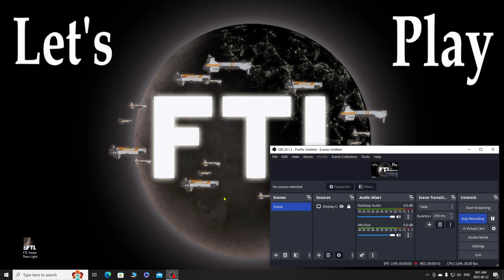Let's Play FTL Advanced Episode 132 Rock C Part 01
G' Day and Welcome to our Let's Play FTL (Faster than Light) Advanced Edition in Hard Mode.

A little about this Let's Play...
FTL is one of my son's favorite games and he challenged me to learn the game and possibly make a fool of myself in front of the world I guess. He gifted me the game on steam so I get a free game out of the deal  at least.
I have not played the game other than a few hour to make sure sound and recording were working and too learn basic controls. I have read through the WIKI several times so I have some general knowledge of how the game works. In other words this will be a LET'S LEARN rather than a let's play.

Objectives of the Let's play.
   - Unlock all ships
   - complete all achievements
In other word I am going too try to 100 percent the game.

I hope you enjoy and as always HAVE A GOOD ONE!

Tert Dald out!